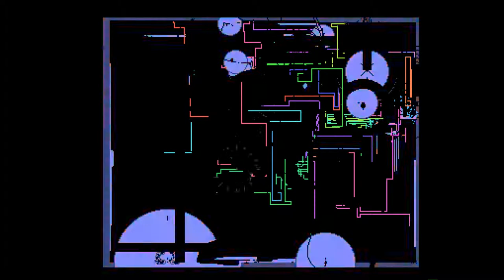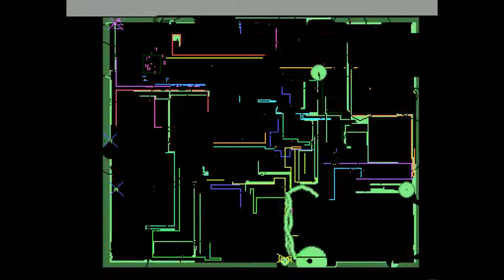Amiga 500 - Cephalontron (Public Domain)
Cephalontron